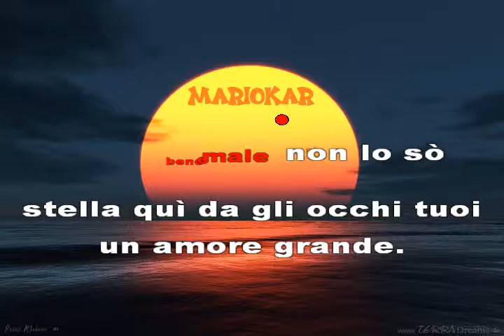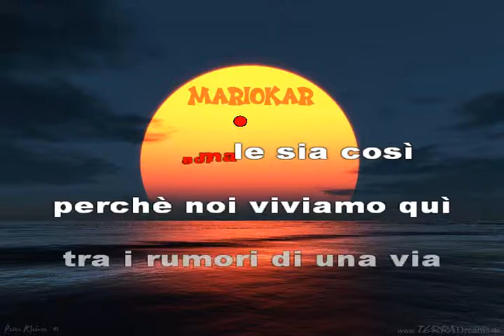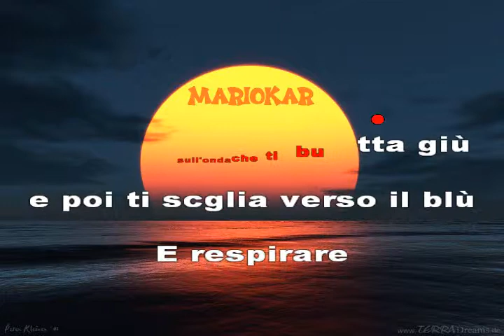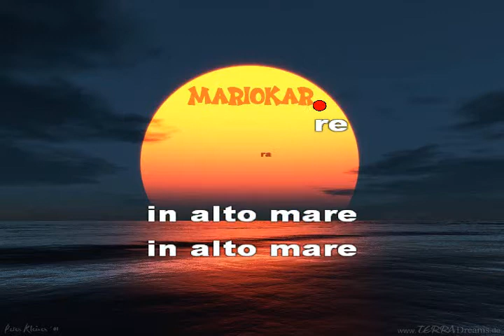Loredana Berte In Alto Mare karaoke